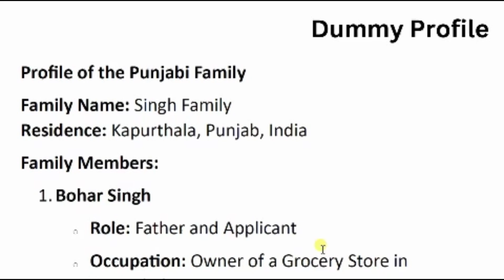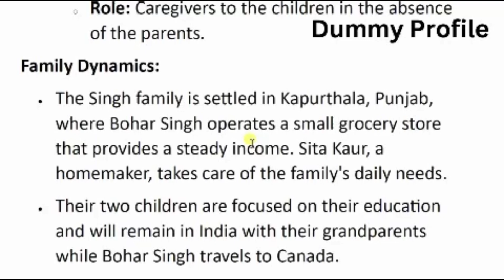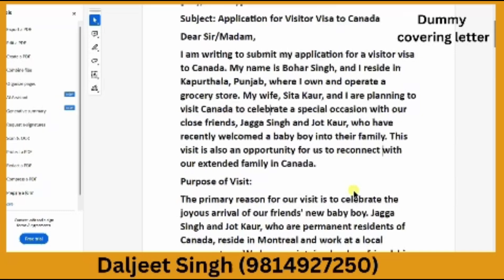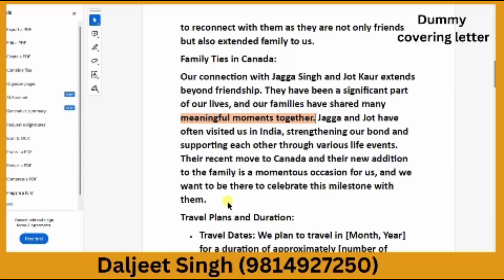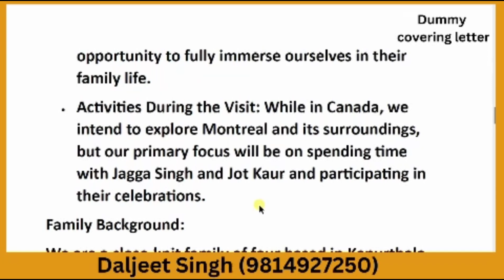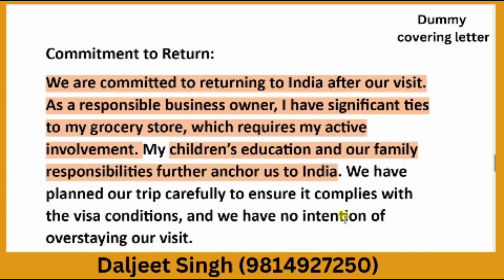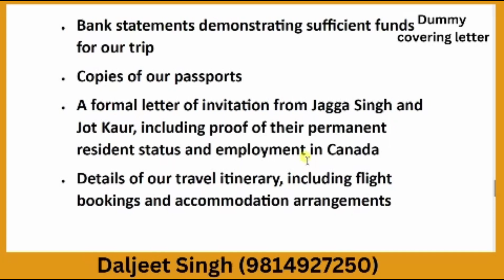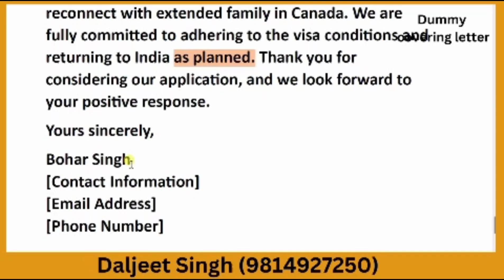Cracking the Code: A Step-by-Step Guide to a Perfect Canada Visitor Visa Cover Letter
Ready to embark on a Canadian adventure but unsure about your visitor visa cover letter? This comprehensive video offers invaluable insights to help you craft a compelling and persuasive document. From understanding the key elements to avoiding common pitfalls, we've got you covered.

But that's not all. Once you've watched this video, don't hesitate to reach out to Daljeet Singh at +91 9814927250. As a seasoned immigration expert, Daljeet is committed to providing personalized guidance and tailored advice. He'll carefully review your specific circumstances and offer expert recommendations to maximize your chances of visa approval.

Don't let a poorly written cover letter hinder your travel dreams.